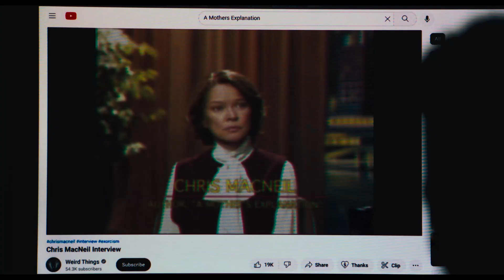Ο ΕΞΟΡΚΙΣΤΗΣ: ΠΙΣΤΟΣ (The Exorcist: Believer) - trailer (greek subs)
12 Οκτωβρίου 2023 στα Village Cinemas

Πριν από 50 χρόνια, η πιο τρομαχτική ταινία όλων των εποχών κατέκτησε τη μεγάλη οθόνη και τρομοκράτησε θεατές σε όλο τον κόσμο. Φέτος τον Οκτώβριο ένα νέο κεφάλαιο ξεκινά. Από την Blumhouse και τον σκηνοθέτη Ντέιβιντ Γκόρντον Γκριν, που ανέτρεψε το κατεστημένο με την επαναφορά της τριλογίας τρόμου «Η νύχτα με τις μάσκες», έρχεται Ο Εξορκιστής: Πιστός.

Μετά τον τραγικό θάνατο της εγκύου συζύγου του στον φονικό Σεισμό στην Αϊτή πριν από 12 χρόνια, ο Βίκτορ Φίλντινγκ έχει μεγαλώσει μόνος του την κόρη τους Άντζελα. Αλλά όταν η Άντζελα και η φίλη της Κάθριν εξαφανίζονται στο δάσος και επιστρέφουν τρεις μέρες μετά χωρίς καμία ανάμνηση του τι συνέβη, ξεκινάει μία σειρά από αλυσιδωτά γεγονότα που θα αναγκάσουν τον Βίκτορ να αντιμετωπίσει το απόλυτο κακό και, μέσα στην απόγνωση και τον τρόμο του, να αναζητήσει το μοναδικό άτομο που έχει βιώσει κάτι αντίστοιχο: την Κρις ΜακΝιλ.

Για πρώτη φορά μετά την ταινία του 1973, η βραβευμένη με Όσκαρ Έλεν Μπέρστιν επιστρέφει στον θρυλικό ρόλο της Κρις ΜακΝιλ, μιας ηθοποιού που η ζωή της άλλαξε για πάντα μετά από αυτό που συνέβη στην κόρη της Ρίγκαν πριν από πέντε δεκαετίες.

Σκηνοθεσία: David Gordon Green
Με τους: Ellen Burstyn, Jennifer Nettles, Leslie Odom Jr., Ann Dowd, Olivia Marcum, Raphael Sbarge, Lidya Jewett, E.J. Bonilla, Antoni Corone, Linda Boston